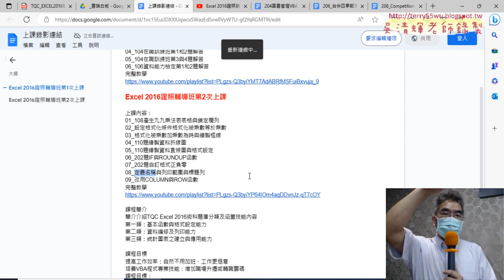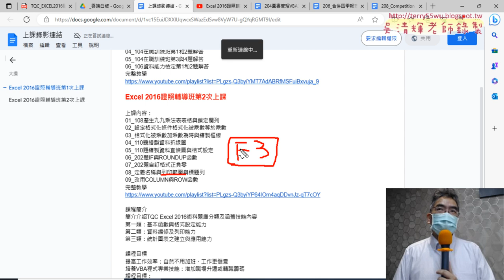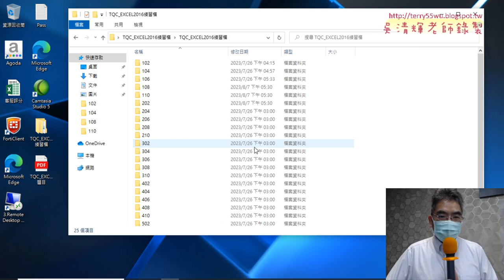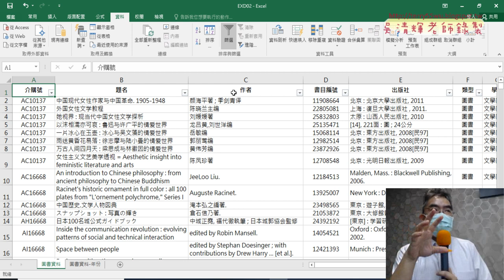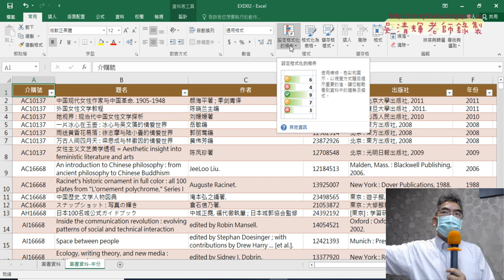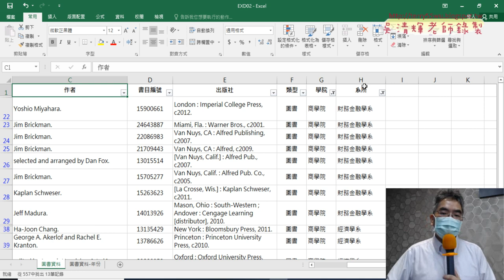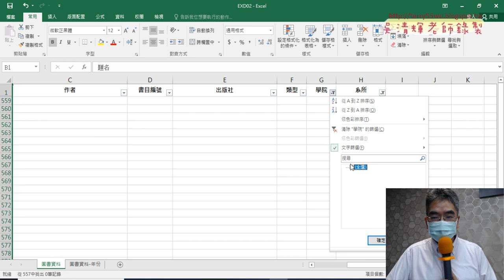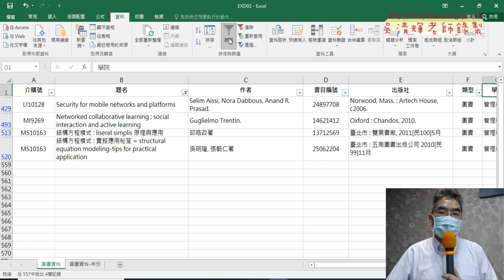01 重點複習與篩選功能說明